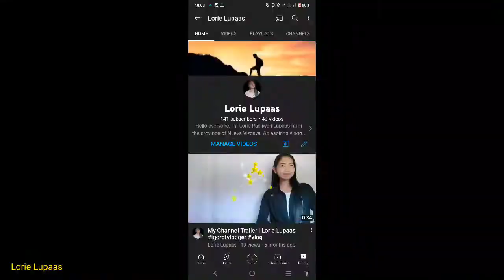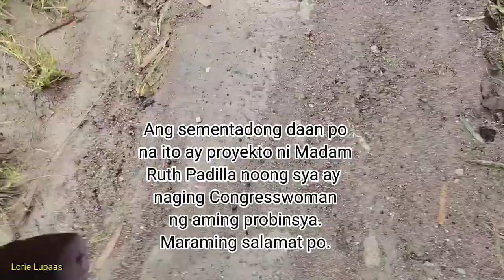Presenting Barangay Oyao | Morning Scene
Hi guys. So sa video na ito, maglalakad tayo ng 5 am at ipapakita ko sa inyo ang mga magagandang tanawin dito sa aming lugar.
I hope na magustuhan po ninyo ito.

Lorie Lupaas 🔥